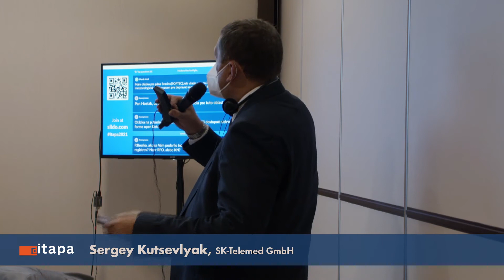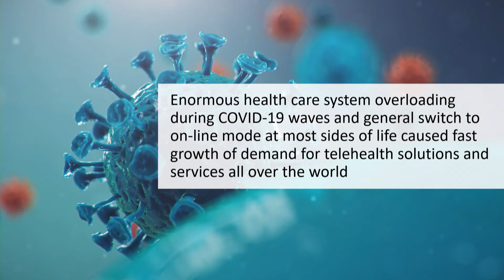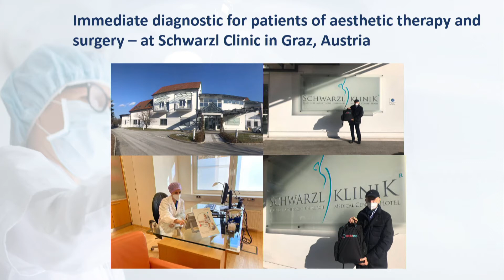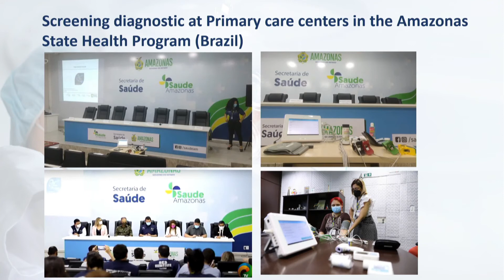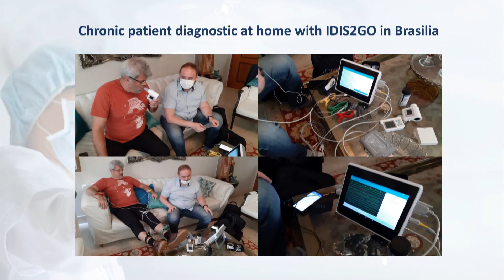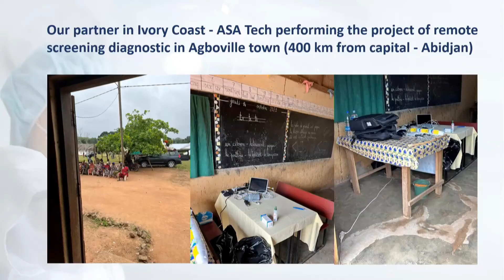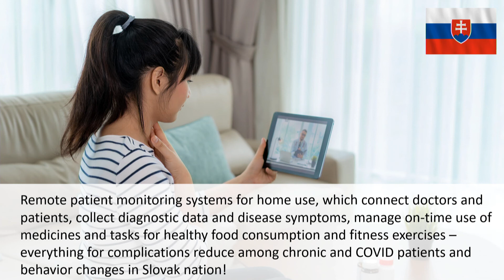Od medz. skúseností k sk. scenáru rozvoja infraštruktúry telemedicíny: Sergey Kutsevlyak, SK-Telemed